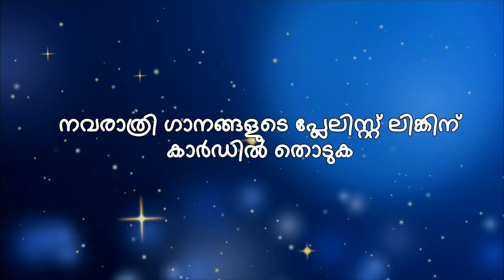Navarathri Songs 2024 HD🎇നവരാത്രി സ്തുതികൾ 2024 HD.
നവരാത്രി സ്തുതികൾ പ്ലേലിസ്റ്റ് ലിങ്ക്.
Navarathri Sthuthikal Playlist Link.

Music and Text Composing,
Mixing:R.Chandra gupthan.
Video Creater App: YouTube Creater.
Intro App: Intro video maker.
Announcement Voice App: Real Voice.
Music App: Mixgrid.
Name of the Video: Navarathri Sthuthikal 2024 Playlist Link Video.
Type of the Video: Playlist Link Information.
Playlist Creator.R.Chandragupthan.

Home Production-Video and audio.
Mobile Phone - POCO X4 Pro.
Thumbnail app: Thumbnail maker PRO.
Photo editing app: Adobe Express and Snapseed.
ഈ വീഡിയോയിൽ സ്റ്റുഡിയോ പ്രവർത്തനം ഇല്ല.മൊബെയിൽ ഫോണും ആപ്പുകളും മാത്രം ഉപയോഗിക്കുന്നു.

അറിയിപ്പ്:-
പ്ലേലിസ്റ്റിൽ ഉൾപ്പെടുത്തിയിരിക്കുന്ന  സംഗീത വീഡിയോകൾ എല്ലാം മറ്റു ചാനലുകളിൽ നിന്നും തിരഞ്ഞെടുക്കുന്നതാണ്. അല്ലാതെ എൻ്റെ ഈ ചാനൽ ഇത്തരം സംഗീതഗാന വീഡിയോകൾ നിർമ്മിയ്ക്കുന്നില്ല. ആയതിനാൽ ഈ പ്ലേലിസ്റ്റിലെ എല്ലാ സംഗീതഗാന വീഡിയോകളുടെയും അവകാശം അതാതു ചാനലുകൾക്ക് തന്നെയാണ്.

Notice:-
The music videos included in the playlist are all selected from other channels.  But this channel of mine does not make such music videos.  So all the music videos in this playlist are owned by their respective channels.